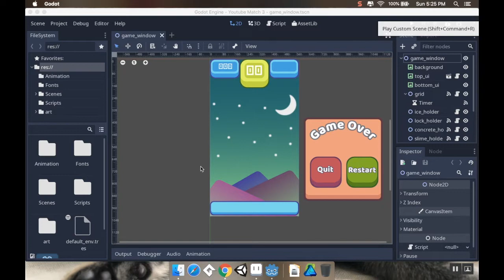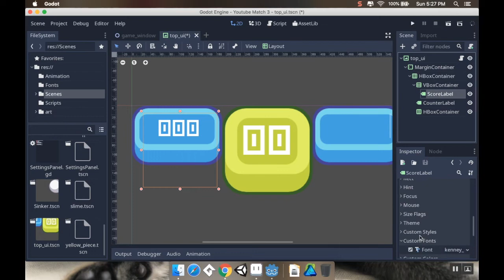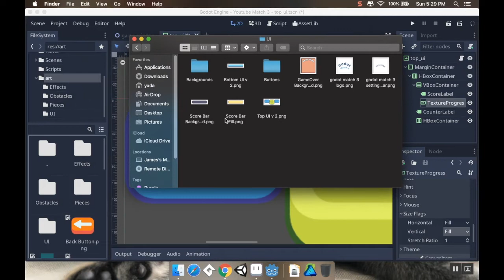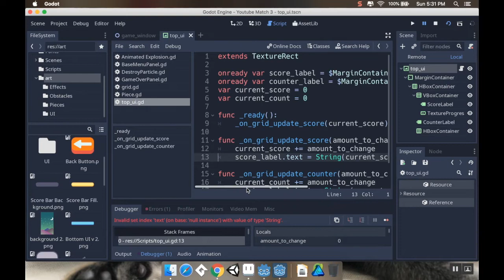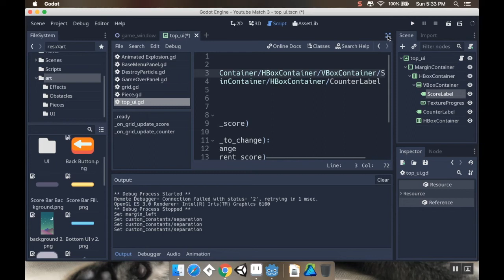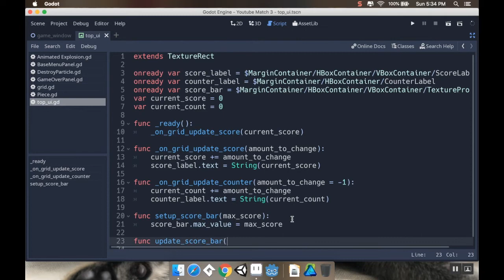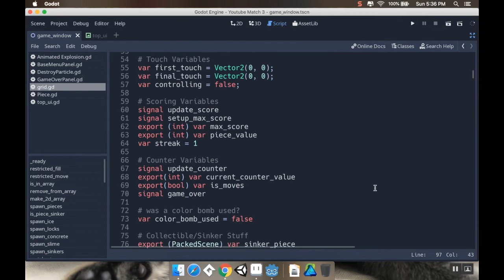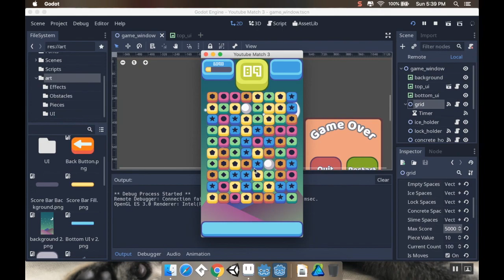Part 39 - Score Progress Bar: Make a game like Candy Crush using Godot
Hey there!  Today we're adding a progress bar for the score!